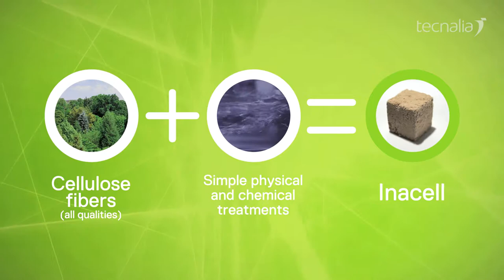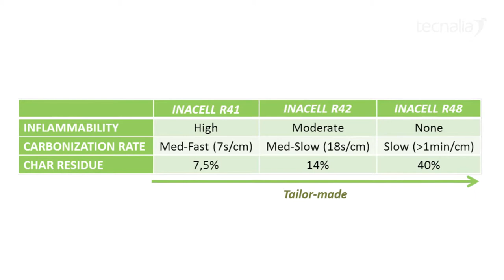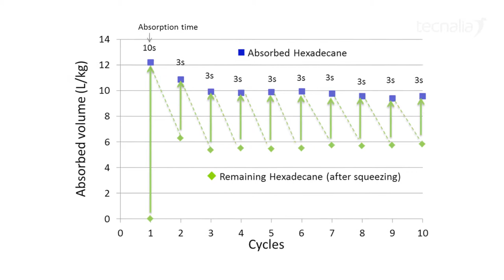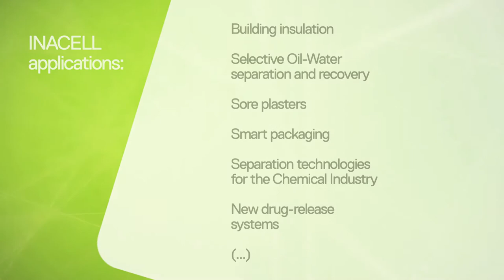Cellulose potential unveiled, INACELL by TECNALIA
INACELL Technology produces strong fiber-fiber bonds.